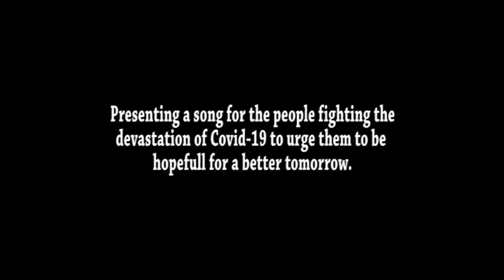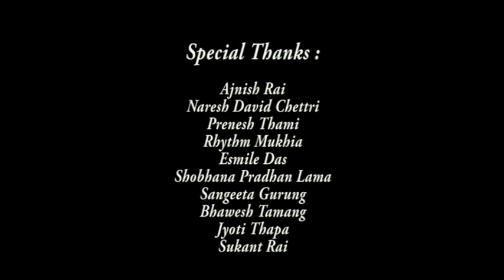Manche Timi Jaga : A Project by Prashant Subba & Chetan Gazmer / 4.6.2020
All vocals Are Recorded Via Mobile and Some of the Videos and Photo Clips Are Taken From The Internet